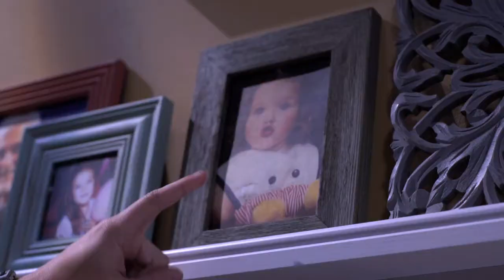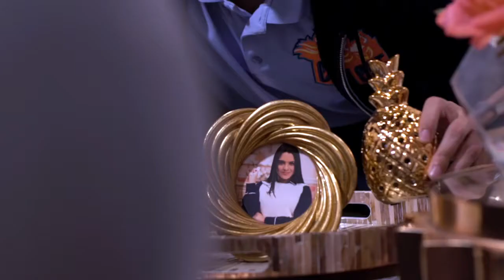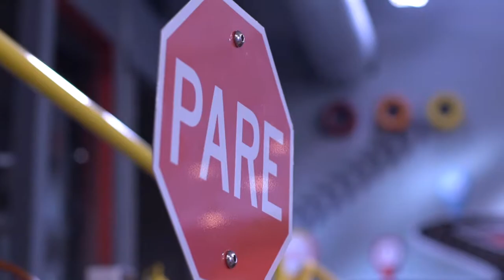Vikki RPM - No set com Gabriel Tarantini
Assista online quantas vezes quiserem os episódios de todas temporadas de Vikki RPM em nosso site ➜